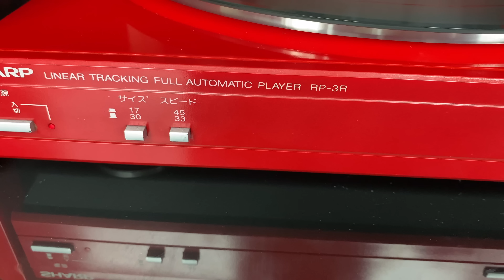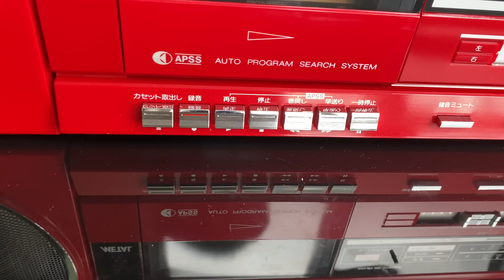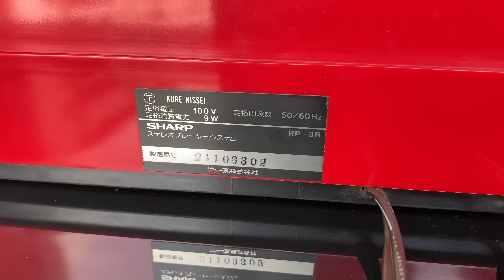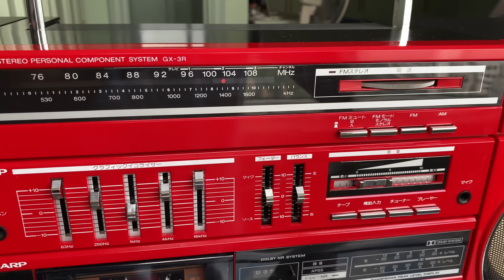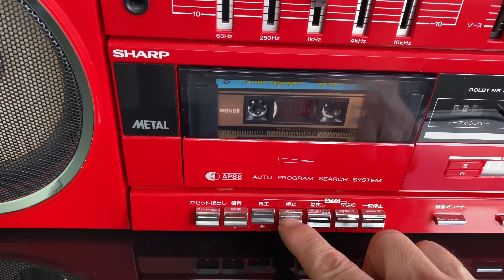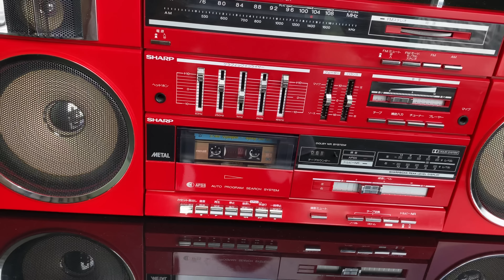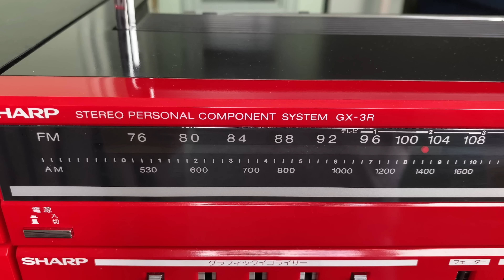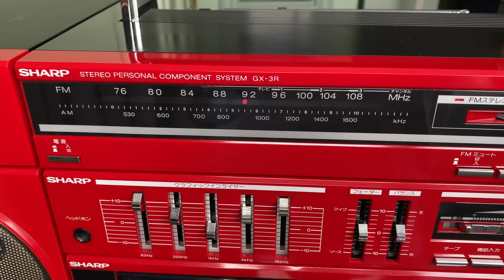SHARP GX-3R Đẳng Cấp Sang Trọng Đẹp Xuất Sắc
ĐC: 104 Phổ Quang, P2, Tân Bình, HCM